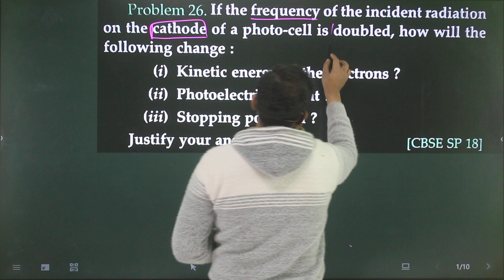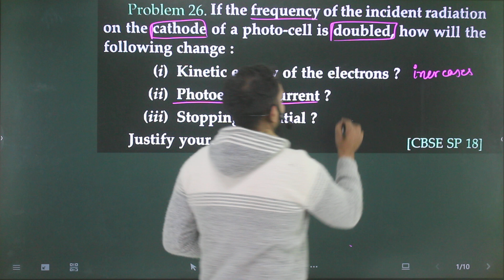P-26 Dual nature of radiation Very short/short SL Arora: If the frequency of the incident radiation